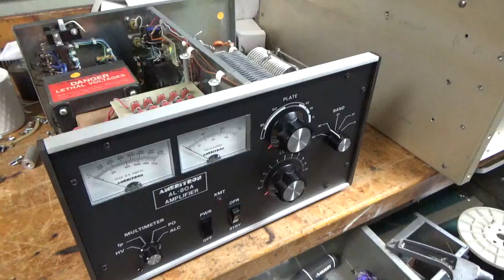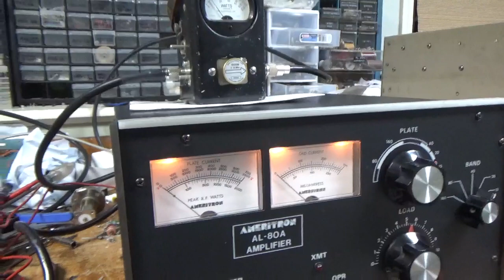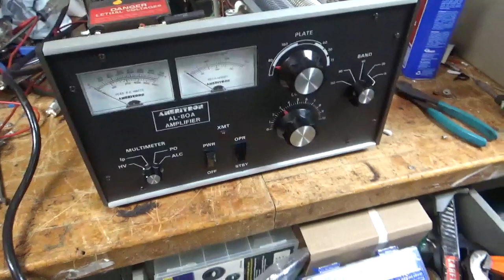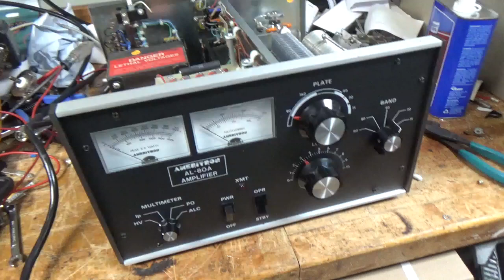Ameritron Al-80a Repair And Modifications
Here I show the repair and modifications of a Al80a

I forgot to add that I had to change the vernier drive for the plate tune air variable capacitor.